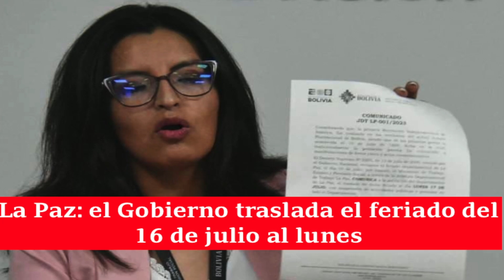🔴 Noticias de Bolivia de hoy 13 de julio , Noticias cortas de Bolivia hoy 13 de julio 🎤Noticias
🔴  Noticias de Bolivia de hoy 13 de julio , Noticias cortas de Bolivia hoy 13 de julio 🎤

Noticias de último momento de Bolivia

24 horas el noticiero de Latitud Bolivia
Latitud Bolivia
Bolivia.
Bolivia informativo hoy
Bolivia resumen de noticias
Informativo de hoy
N‌oticias de Bolivia

Noticias de Bolivia hoy  13 de julio , Noticias de último momento de Bolivia  Actualidad noticiosa de hoy 13 de julio